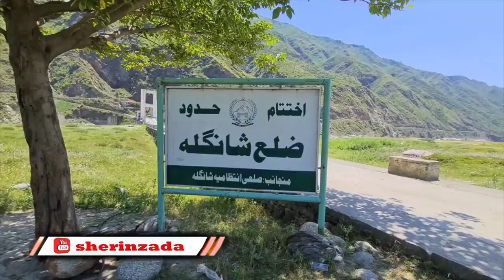Travelling to Torghar from Swat and Shangla | Torghar is the Smallest District in Pakistan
Black Mountain
Torghar District Hindko: کالا ڈهاکه‎, English Black Mountain formerly also known as Kala Dhaka is the smallest district in Pakistan of Hazara Division in Khyber Pakhtunkhwa province.It was officially separated from Mansehra District in 2011 under Article 246 of the Constitution of the Islamic Republic of Pakistan.According to the 1998 census, the Mansehra subdivision then known as Kala Dhaka had a population of 174,700, of which 96% had Pashto as their first language.
The Indus River
It lies between 34°32' and 34°50' N, and 72°48' and 72°58' E. It is bounded on the east by Agror and on the south by Tanawal; to the west it is bounded by Buner, to the northeast it borders with Battagram. The range has a length of 25 to 30 miles from north to south and an elevation of 8,000 feet above sea level. This area has also been called Chagharzai, because of adjoining Chagharzai areas of Buner District. Opposite Kala Dhaka (officially 'Kala Dhaka' has been renamed 'Tor Ghar'), across the Indus River is Shangla District, mainly the area belonging to Tehsil Martung.
The Indus washes its northern extremity and then turns due south. Between the river and the crest of the range the western slopes are occupied by Yusufzai Pakhtoons. The rest of the range is held by Swatis tribal group of Pakhtoons. The Black Mountain forms a long, narrow ridge, with higher peaks at intervals and occasional deep passes. The highest peak is known as "Machay Sar" and is visible from Agror and other adjoining areas. Numerous spurs project from its sides, forming narrow gorges in which lie the villages of the tribes. The upper parts of the ridge and spurs are covered with thick forests of pine, oak, sycamore, horse-chestnut, and wild cherry; but the slopes are stony and barren.
Administration
Torghar is a district of Khyber Pakhtoonkhwa. It covers an area of 497 km2 (25,8125 acres) and is divided into 16 Union Councils, grouped in two tehsils.
Judba Tehsil
Khander Tehsil
Provincial assembly
The district is represented by one elected MPA in the provincial assembly who represent the following constituency:
PK-58 (Tor Ghar)
The MPA between 2013 and 2018 was Zareen Gul.He is famous political
and influential leader of district Torghar active in politics since 1985. He is elected 6 times as MPA and senior most politician in KPK Assembly
The present MPA of pk 35 Torghar is Laiq Muhammad Khan.He belongs to ANP.
History
The Torghar massif was a series of spurs running up to a central, dominating ridge line, which reached 9817 feet at its highest peak, the peak of Machai Sar. Along this ridge ran the line beyond which the British writ did not run, though the local tribes lived on both sides regardless. It has 5 major tribes, Bassi khel, Mada khel, Akazai, Hassanzai, Nasrat khel. Each tribe have subtribes The area was not on road to anywhere and the British had been happy to let it be; unfortunately the inhabitants were not inclined to let them do so. They were religiously motivated against the British. Politically, they were nominally under the influence of two independent princelings, the Nawab of Amb and the Wali of Swat, but these exercised little real power in the hills. On the eastern mountain, nearest British territory, lived the Swatis.
The British sent more than four expeditions to subdue the Black Mountain tribes between 1852 and 1892 because Ata Mohammad Khan Swati, the Khan of Agror and Arsala Khan of Allai, and his sons intrigued against the British government.
In 1851 two officers of the British Customs (Salt) department within the borders of Tanawal were killed, allegedly by the Hasanzai sect of the Yusufzai. The British then sent an expedition under Colonel Mackeson, which destroyed a number of tribal strongholds. In 1868 the Yusufzai, instigated by the Khan of Agror, who resented the establishment of the police post at Oghi in the Agror valley, attacked that post in force, but were repulsed. Further attacks on the troops of the Khan of Tanawal, who remained loyal, followed. This culminated in a general advance of The Black Mountain (Tor Ghar) Tribes against the British position. It was repulsed, but not until 21 British villages had been burnt, and a second expedition under General Wilde had overrun the Black Mountain and secured the full submission of the tribes.
"The Black Mountain adjoins the territory of the Wali of Swat. It is so called from the dark forests of that cover its slopes. The eastern sides are held by Swatis.The western ridge is the homeland of Yousafzai tribes. There is constant struggle among small tribal chiefs. The most important of these is the Nawab of Amb. He enjoys the unique distinction of being an independent chief across the Indus. The Nawab of Amb has an arms factory. He manuf